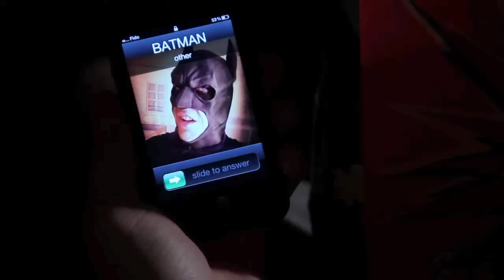The Dark Knight Watches The Dark Knight Rises - Moving Mind Studio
Watching yourself on the big screen isn't as fun as you thought it would be. Especially when you're Bru. Batman.

Moving Mind Studio is Brandon Calder, Sam Brisson and Ryan George

A huge thank you to Julien Chaurette, Tamara Neeley, and Meghan George

Moving Mind Studio is the comedy trio of Sam Brisson, Ryan George and Brandon Calder.) What can you expect from MMS? A mix of hilarious sketch comedy, interviews with YouTubers and media personalities over drinking games and more!